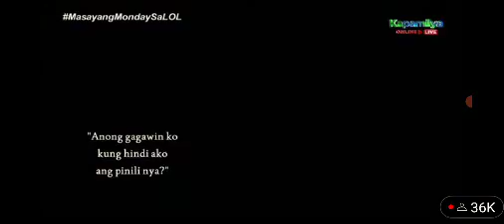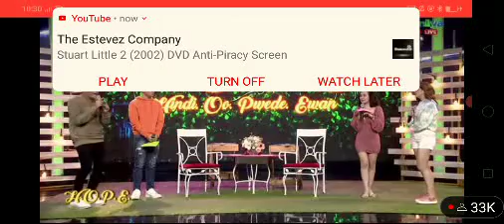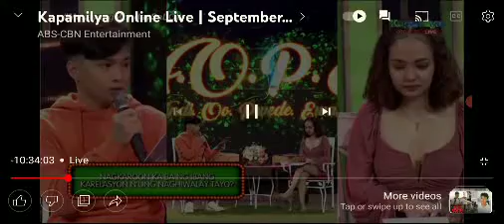Ikwento Pag-Ibig Episode #12